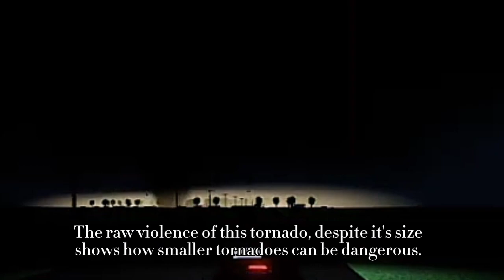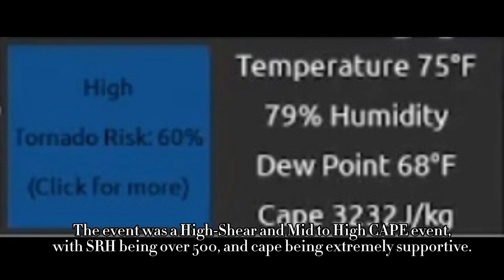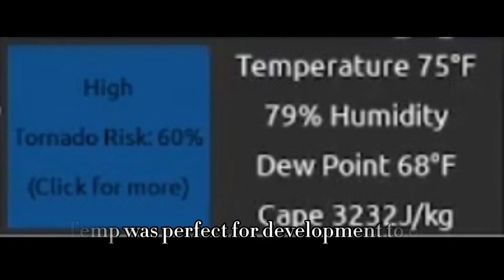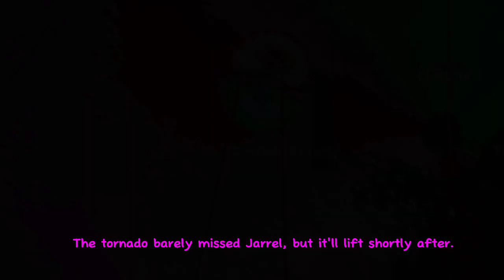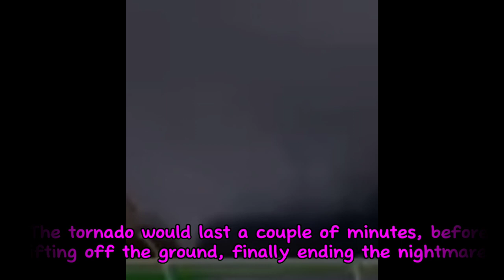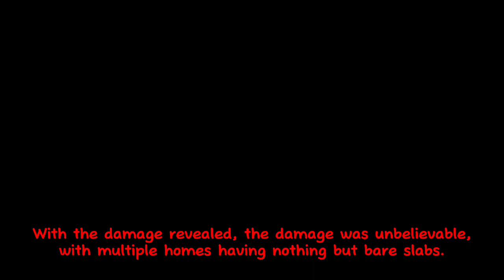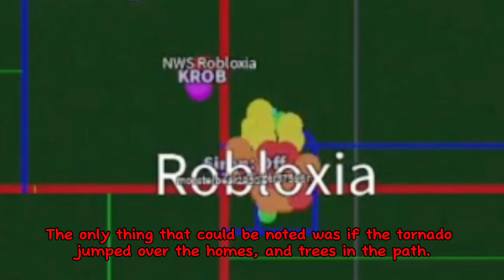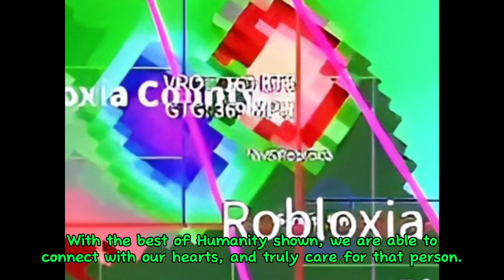The Infamous Quad-City EF5 Tornado(369 mph) - "A Unnatural Monster" - Documentary/Analytics Video